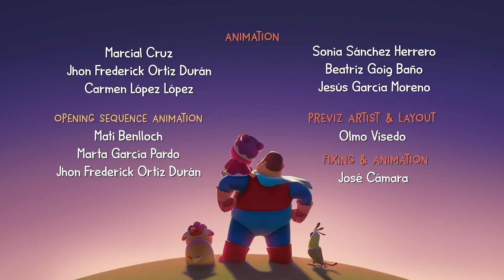Work Together! | Miao's Lessons For Kids! | 1 Hour of Cartoons! | Hero Dad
Dad, Miao and Tua are decorating for a birthday party for Guau - - two floor-to-ceiling columns of balloons framing the birthday cake in between! But halfway through building the columns, they run out of balloons! Oh, no! How can they make two unfinished columns of balloons look like beautiful, festive birthday party decorations? Miao gets an idea! They can take the two unfinished columns of balloons and join them to form one big, beautiful balloon arch that perfectly frames the birthday cake!